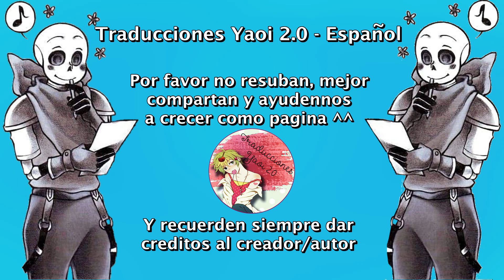¡Ve a montar en una atracción de circo! ❤ Paperjam ❤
Nosotros solo nos encargamos de traducirlo ^^
Música...

Undertale
Underfell
Skelebros
Grillby x Sans
Underswap
UFpapyrus
Papyrus
Fontcest
Fontcest